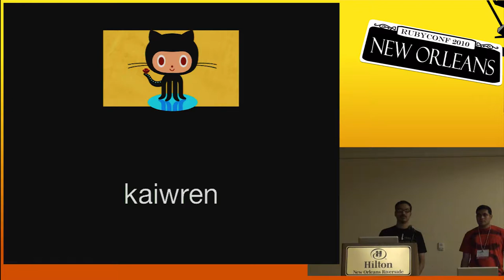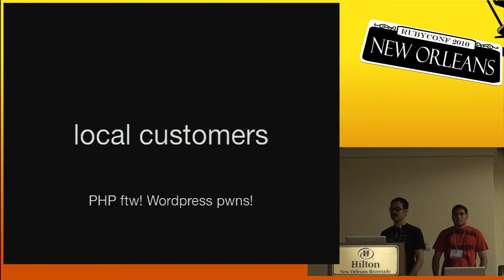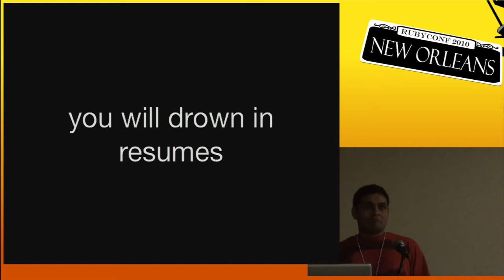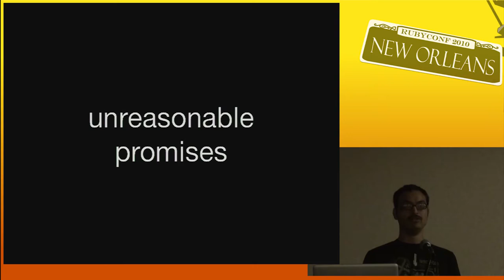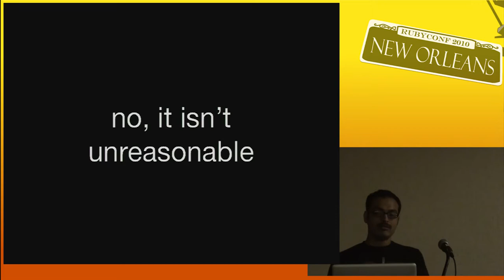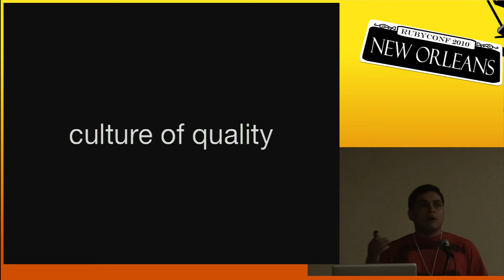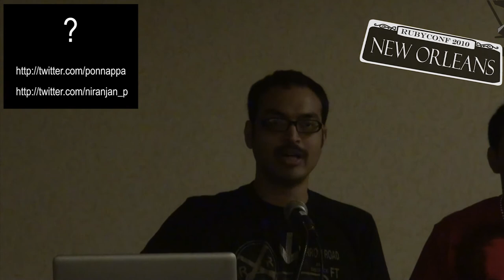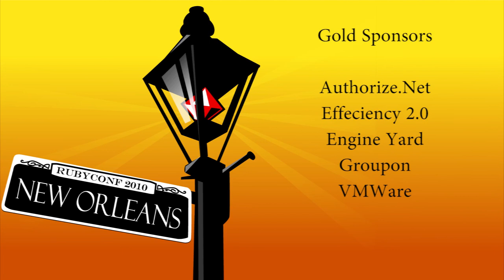RubyConf 2010 - India::Ruby by: Sidu Ponnappa, Niranjan Paranjape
This talk draws on the experiences of the speakers over the last four years of working with Ruby in India, starting with a Ruby based product startup in 2006, two years spent working on offshore Ruby projects at ThoughtWorks India followed by nearly a year building and running a boutique Ruby consultancy in Bangalore.

The talk will cover

* A first hand (subjective) description of the Ruby scene in India over the last five years
* Where things are today - the good, the bad and the ugly - in terms of the community, the ecosystem, the job market and business opportunities
* The realities of running a Ruby shop in India and what this means for people who want to have Ruby work done in India
* A set of guidelines for distributed Ruby projects that make things simpler and more transparent for both the client and the developer
* Job opportunities in India, and why it's starting to make sense to move to India if you're an independent contractor